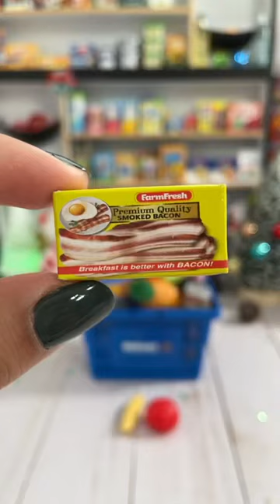Đồ Ăn Xinh Xinh Siêu Dễ Thương Finally found the Walmart shopping basket! 😊